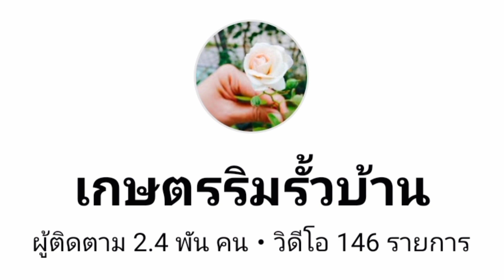EP 122 ปลูกกุหลาบด้วยขี้วัวและขี้ไก่ไม่เคยฉีดยาฆ่าแมลงทำไมต้นกลับใหญ่โตไม่ตาย